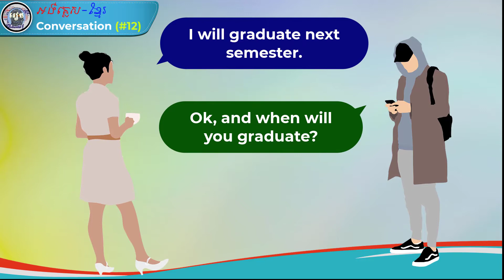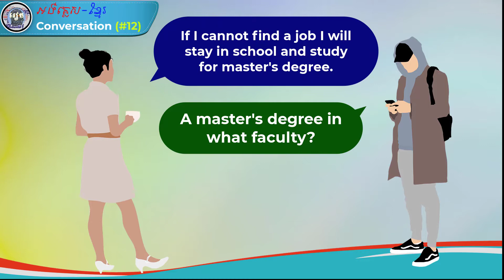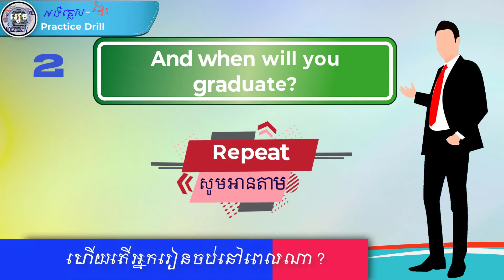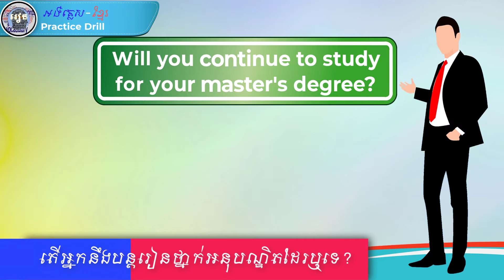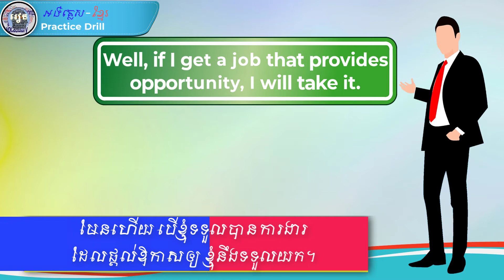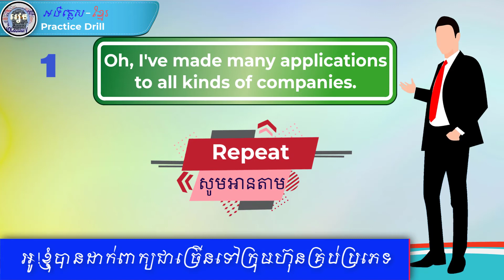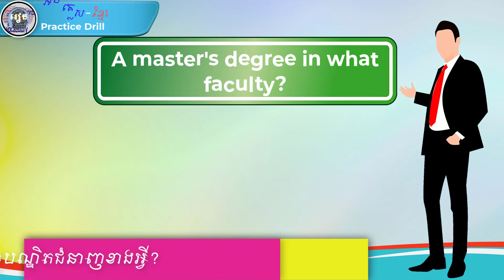Lesson 43: What do you want to do after you graduate? | #12